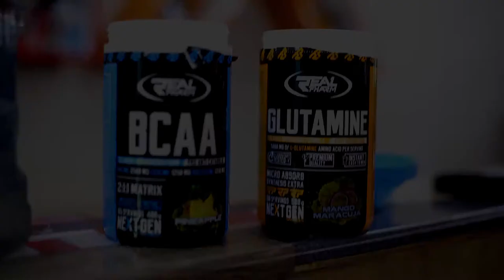Chest | Giorgi Vasadze